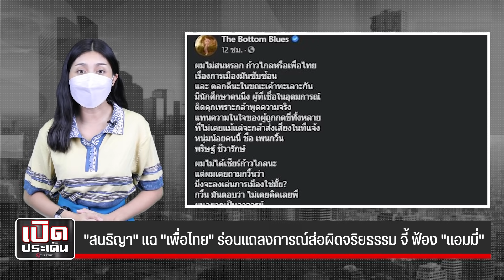สนธิญา แฉ เพื่อไทย ร่อนแถลงการณ์ส่อผิดจริยธรรม จี้ ฟ้อง แอมมี่